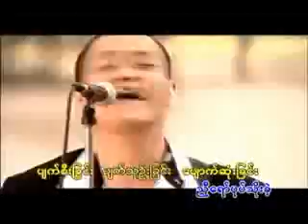Lay Phyu - thi chin ta'